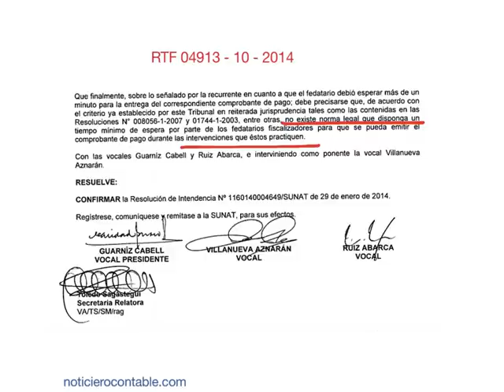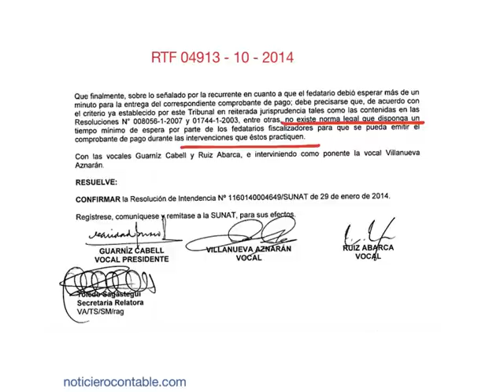Cierre de Local - Sunat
Mediante la RTF 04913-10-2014 se establece que no hay un tiempo mínimo que el fedatario deba esperar para la entrega del comprobante de pago.